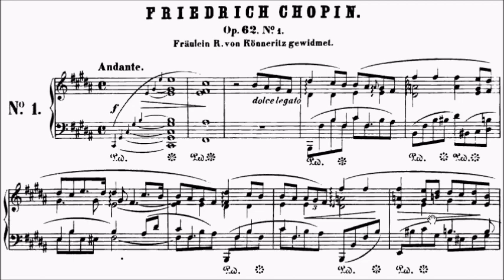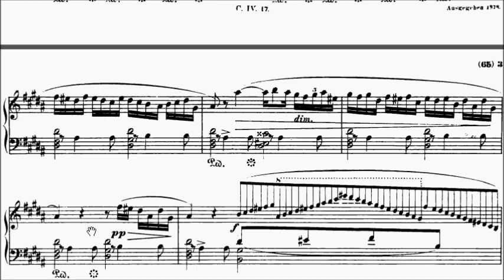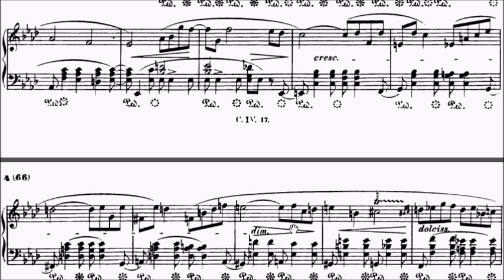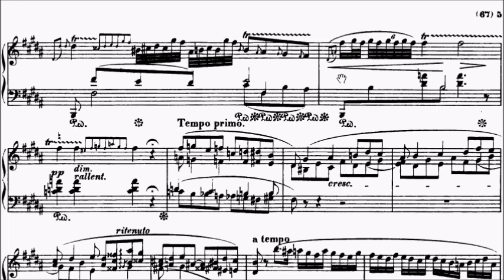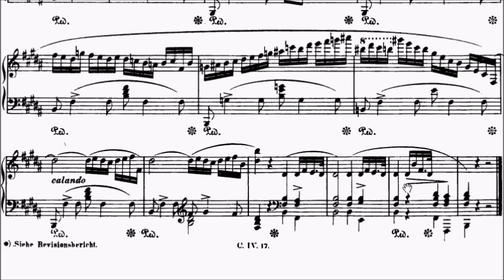Trinity ATCL Piano Repertoire No.57 Chopin Nocturne No.17 in B Op.62 No.1